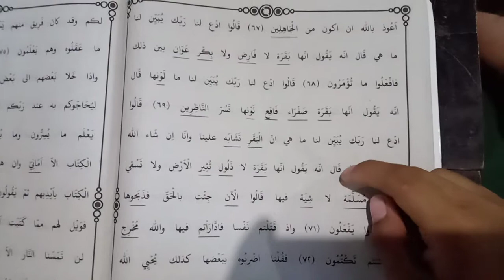Masyaa Allah Anak Kecil Membaca Membaca Kitab Gundul Kitab Kuning Dengan Mudah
Belajar Nahwu Shorof Hanya 2 Minggu Dengan Metode Tamyiz